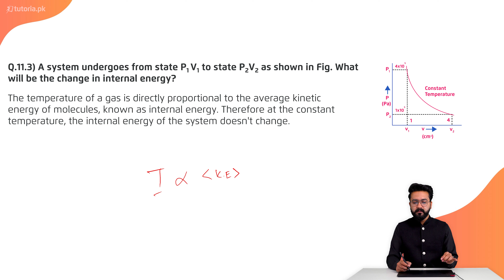Physics Class 11 | Punjab Board | Ch 11 | Book Exercise 11.1 | Short Question 3 | tutoria.pk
Let’s take a look at the Chapter 11 of Physics of Grade 11 Punjab Board “Heat and Thermodynamics”.

The lecture highlights the concept of Thermodynamics and its related topics. Thermodynamics deals with various phenomena of energy and related properties of matter especially the transformation of heat into other forms of energy.

In this video, you will study Physics Grade 11 Chapter 11 Topic 49 "Book Exercise 11.1 | Short Question 3" by instructor Usama Bin Qamar.